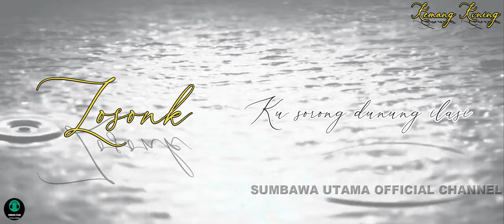Kemang Kuning Losonk Cinematic Video Lyric Full HD Rasio Aspek 21:9